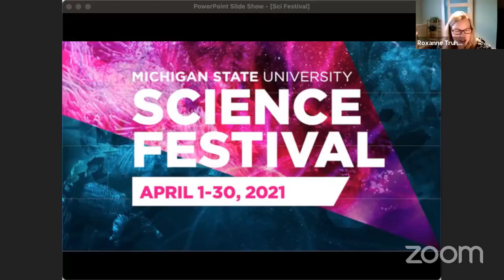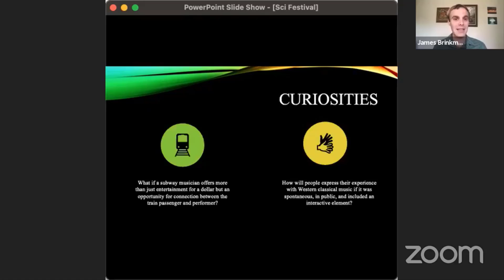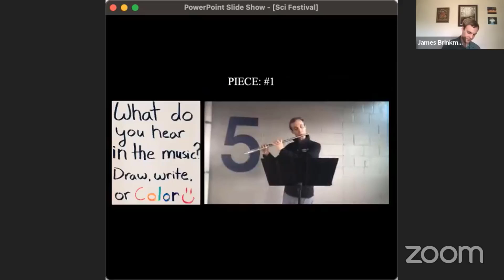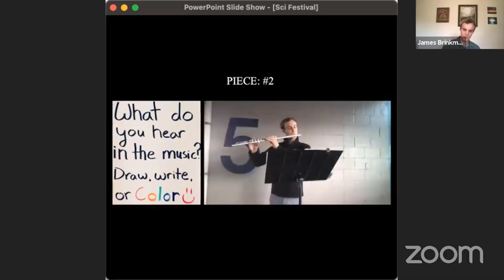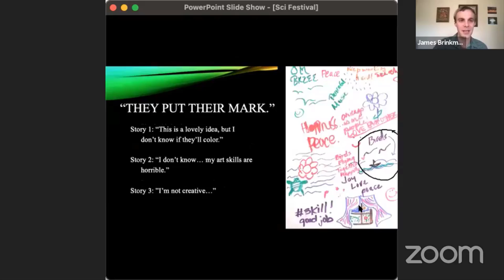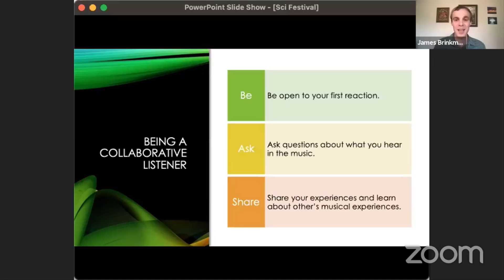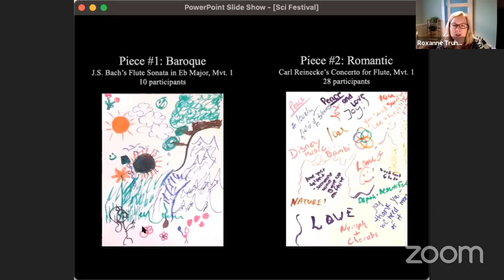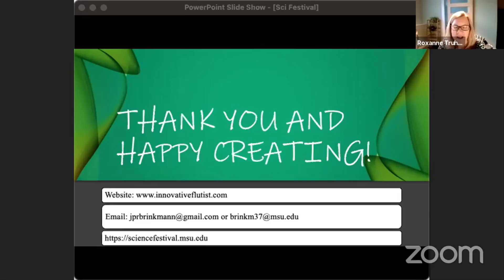The Collaborative Listener: Exploring Our Connection With Music Through Writing and Drawing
Join James Brinkmann for an interactive flute concert to explore how active listening can transform us into collaborators with performers. You’ll write or draw what you hear in the music and think about your experience with guided questions during each piece.

This is inspired by James’s research playing in Chicago’s train stations where he invited train passengers to create art spontaneously while listening to Western classical music. Come hear stories about the train station pieces and learn how engaged listening transforms us into collaborative listeners. No art “skills” are required. All are welcome for a fun and meaningful musical experience!

While listening, participants are invited to write and/or draw what they hear in the music. Participants will need to have a piece of paper as well as a pen, pencil, colored pencils, crayons, or any expressive medium of their choosing.

Presented by:

James Brinkmann, Graduate Flute Teaching Assistant, Music, MSU